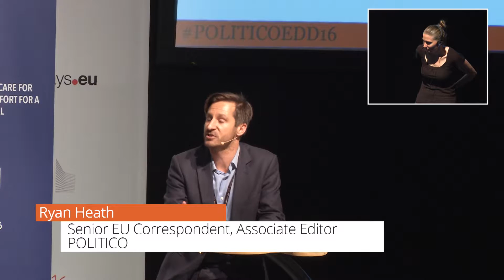EDD 2016 - Replay - Sustainable health care for all by 2030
Ensuring access to sustainable health care for all is a major challenge in developing countries. Despite good progress in past years, nearly 830 women die every day from preventable causes linked to pregnancy and childbirth.  Meeting these challenges will depend on effective cooperation among several actors including governments, development organisations, NGOs and the private sector. The debate brings together high-level representatives from those groups to discuss how to join forces to overcome the current barriers and finish the unfinished business of ensuring universal access to quality health care.